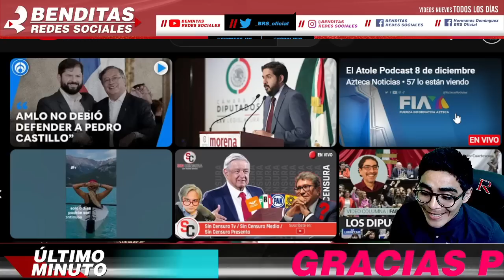¡LOS DAMNIFICADOS DE LA 4T!